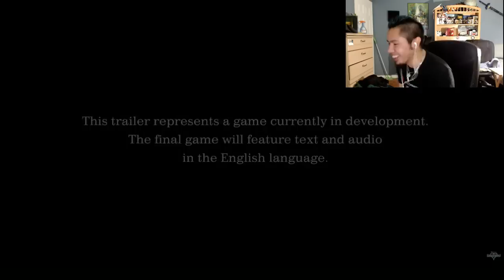KINGDOM HEARTS 3 JUMP FESTA 2016 TRAILER REACTION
GET HYPED! THE Kingdom Hearts 3 Jump Festa 2016 Trailer IS UPON US!

It shows that you engage and helps my channel!

Stay up to date with all my posts!

Live on Twitch!